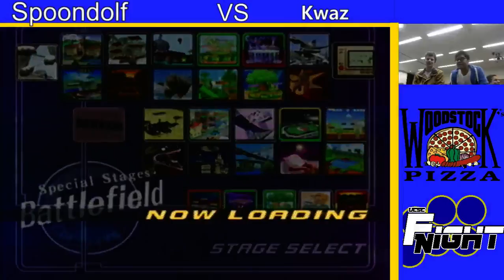Melee: Spoondolf (Samus) vs Kwaz (Fox)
Fight Night: Ranked Edition #28 at UCSC - Melee 1/8/16
Spoondolf (Samus) vs Kwaz (Fox)